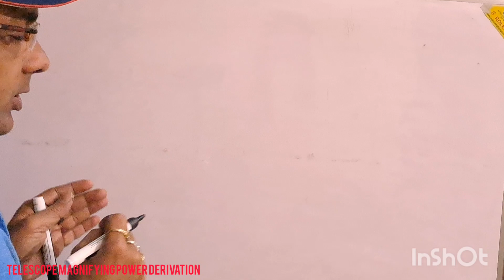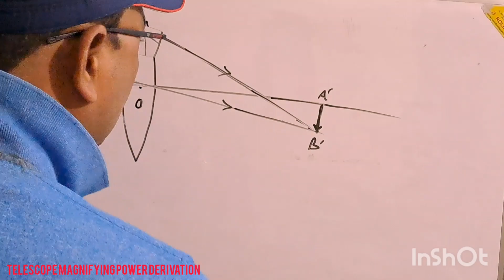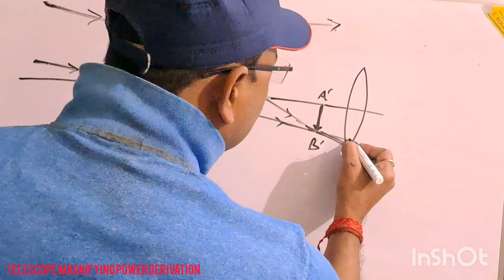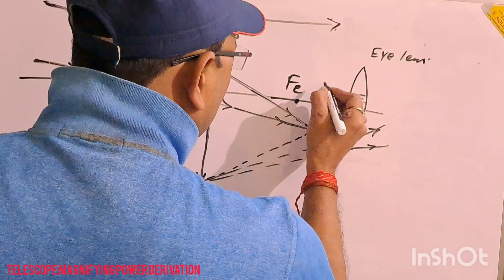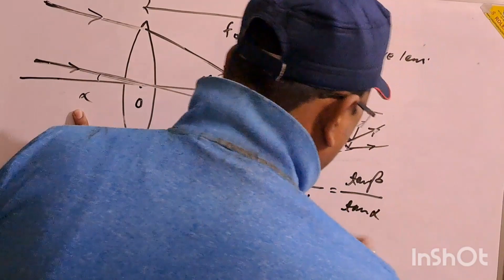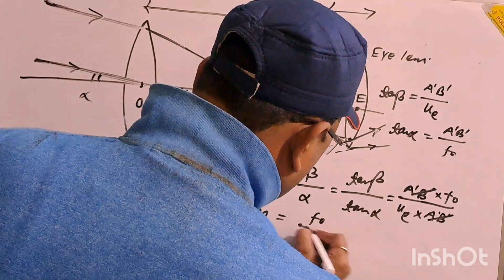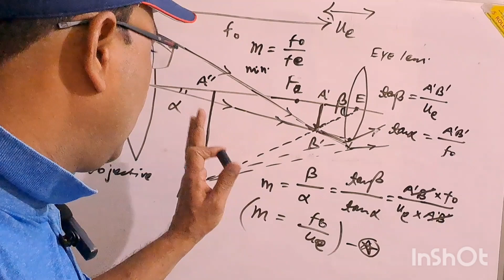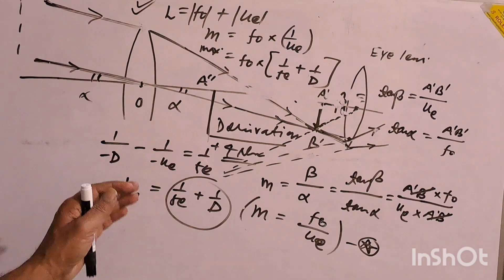Telescope-Magnifying power||टेलीस्कोप-आवर्धन क्षमता -बोर्ड एग्जाम 2023-Derivation Formula important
Physics by Manish Shukla.
in this video lecture I have explained derived formula of telescope.
Ray Optics -Refracting Telescope
What is Telescope.
How Telescope Work.
Construction Lenght of Telescope.
Image Formation by Telescope.